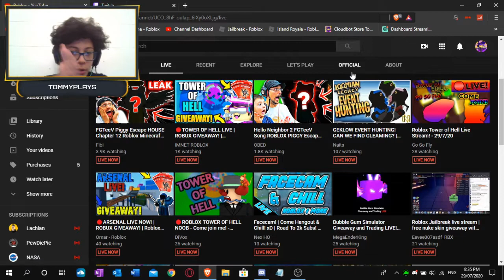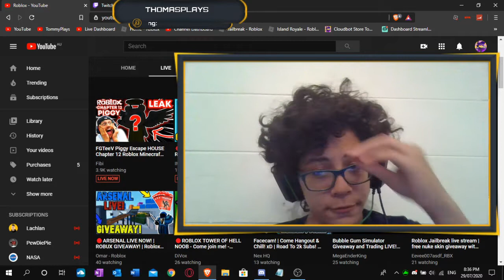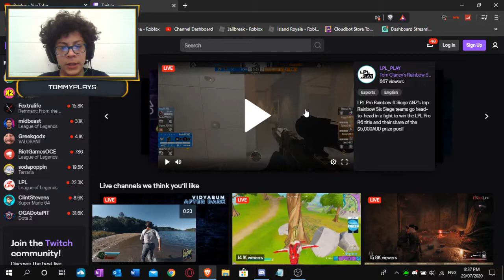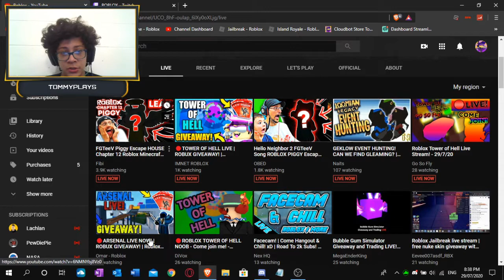Update on Streams and the channel..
Hey Tommy Squad!

Check the COMMUNITY TAB for updates on the channel if you don't have Discord!

Wondered what music I use in live-streams? Link to playlist below!
Music Credits can be found at the bottom.

Simply by watching the video support me, again THANKS!